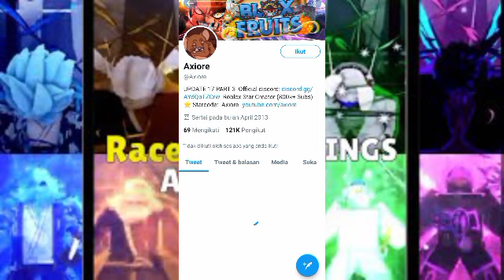Fer999 got cyborg v4?!!! (race awakening) Blox fruit